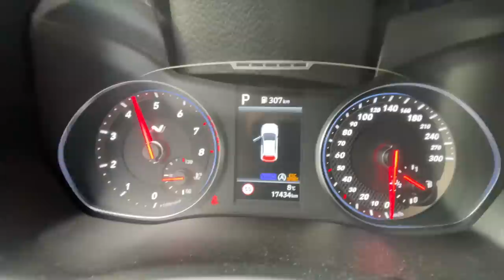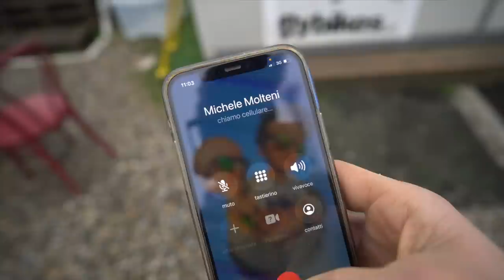COPIO MICHELE MOLTENI (MA NON FUNZIONA)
Michele Molteni è andato in tendenza con una casa di legno e 3 sassolini bianchi, quindi sono andato anche io a comprare i sassolini... ma non ha funzionato ☹️